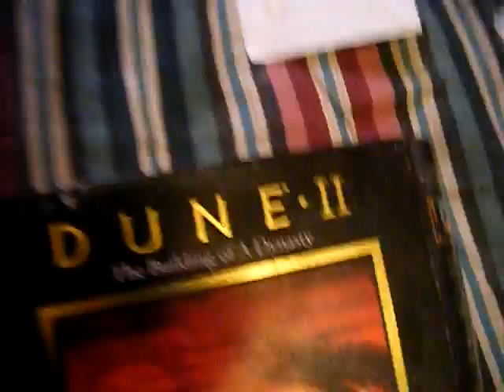waxing tips and computers at the Meadow